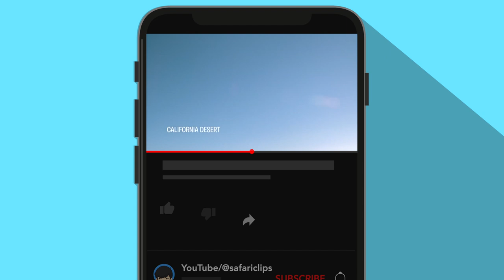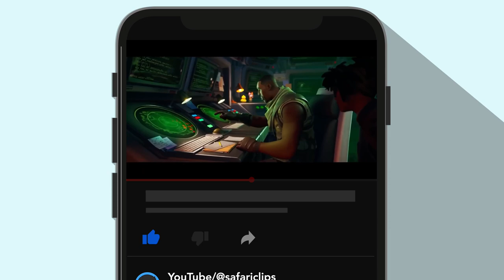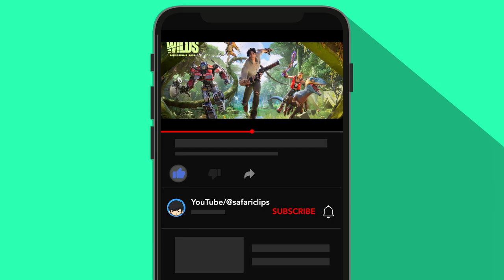ALL FORTNITE CINEMATIC TRAILERS (2017-2023)🎬4K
Here are all Fortnite trailers from Season 1 to Season 25.